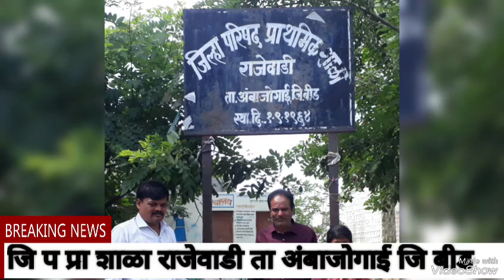Rajewadi Ta Ambajogai Dist Beed